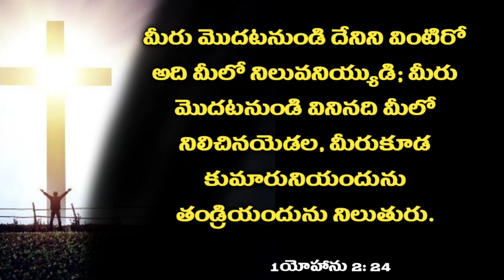Today god's word 6 October 2021